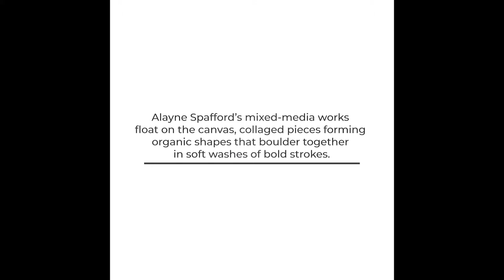Moberg Gallery | Alayne Spafford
Alayne Spafford’s mixed-media works float on the canvas, collaged pieces forming organic shapes that boulder together in soft washes of bold strokes. The paint drips remind of veins and sinew, thus offering both the architectural and anthropomorphic. It the arch-morphic which Spafford creates. Points meet and balance. Pages of newspaper notify beneath and amongst the sections of her build. Letters, in English and Swedish, transform the visual language to a personal auditory experience. And the corner of a newsprint image reminds us of all the ways the world is mediated and all the ways we experience connection. ⁠